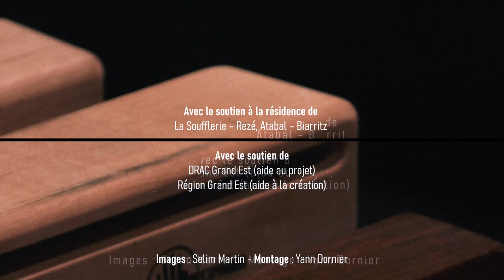[TEASER] JEAN-PHILIPPE GROSS & STÉPHANE GARIN : PLAN AFFINE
**Pièce pour percussions et électronique**
de Stéphane Garin & Jean-Philippe Gross
avec Ane Marthe Sørlien Holen et Thore Warland
Captation et montage du teaser : Selim Martin & Yann Dornier
La pièce exploite le point focal qu’est ici la percussion. Une image de fond qui chemine à l’intérieur d’une structure évolutive et cannibale, où chaque mouvement alimente le suivant.
En géométrie, le concept de plan Affine a été inventé pour pouvoir parler de droites parallèles sans s’encombrer de notions métriques telles que la distance entre deux points ou l’angle entre deux droites. Avec un ensemble élargi, Stéphane Garin et Jean-Philippe Gross ont souhaité renouveler le terrain de jeu et l’esthétique développés dans leur pièce Dénombrement.
"Plan Affine" prend comme point de départ des séquences rythmiques créées avec un synthétiseur. Ces séquences électroniques (boucles / patterns) ont été relevées, notées et arrangées pour percussions. Les deux musiciens ont créé des liens, développé des formes et des patterns en opposant les signaux mécaniques de la machine à leurs reproductions par les percussionnistes.
Les séquences générées ont alimenté la composition, et la structure s’est dessinée naturellement, en partant d’un mouvement électronique qui s’efface au fur et à mesure de la pièce pour laisser apparaître les percussions dans leur plus simple appareil, appuyées ça et là par des fréquences ou un microphone.